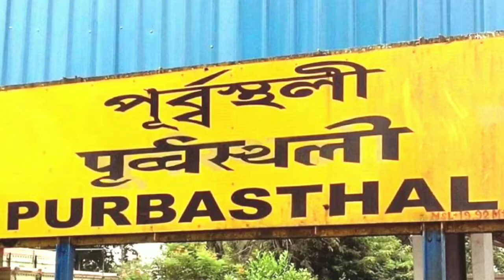purbasthali birds || one day tour near kolkata || migration bird photography || pakhiralay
বাংলার আমাজনে ঘুরে আসুন একদিনেই । One Day Tour in Amazon Chupi Chor, Purbasthali | East Bardhaman|

Purbasthali is Also known as Chupi Char, it lies on the banks of a large oxbow lake created by the  Ganges River and is only 8 km from the old and holy town of Nabadwip. The 2–3 km long lake attracts migrants and water birds. Every year thousands migration bird comes here.
Their endeavour is now best rewarded through a gift of land by the local village board where facilities have been set up. Purbasthali now receives the maximum number of eco-tourists in Bengal during the winter months.

*my visit on 18th January 2018.*

I found me as in  heaven of birds by 2hour.
purbasthali(chupi-chor) known as
Oxbow lake is famous here for thousands of migratory birds coming here from far-off places including Siberia in winters. Hundreds of bird species (Birds of Purbasthali) can be seen here.

Purple swamphen
Bronze winged jacana
Pleasant tailed jacana
White throated kingfisher
Lesser cormorant
Indian pond heron
Asian openbill
Lesser whistling duck
Cotton pygmy goose
Palm swift
Barn swallow
Pintail
Great egret
Red crested pochard
Spotted redshank
Ashy woodswallow
White breasted waterhen
Plain prinia
Etc.

Purbasthali station  is 73 km from Bandel station and 8 km from  Nabawdip on the  Bandel katwa line.

By road, from Bandel on S.T.K.K.Road (Saptagram TribeniKalna Katwa Road) it is 80 km towards north, 38 km towards south from Katwa.

my last solo ride trip

Any mistake, questions or suggestions that you want to share, please comment and mailing me

Likes comments and shares to encourage me a lot